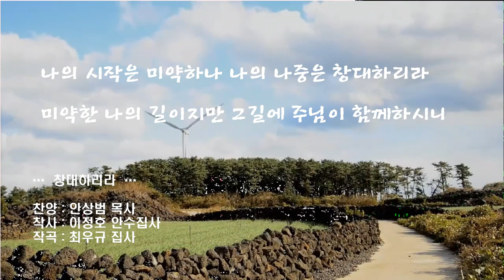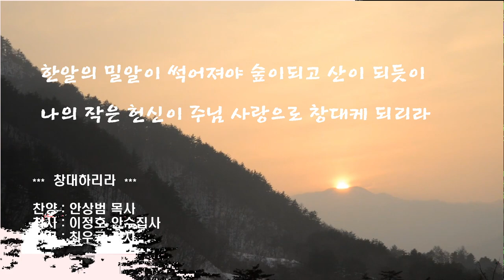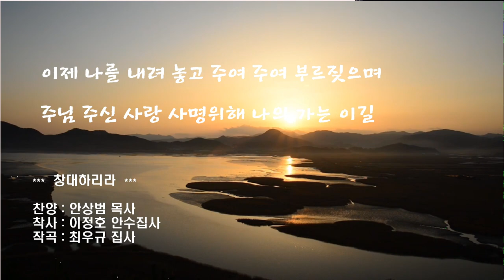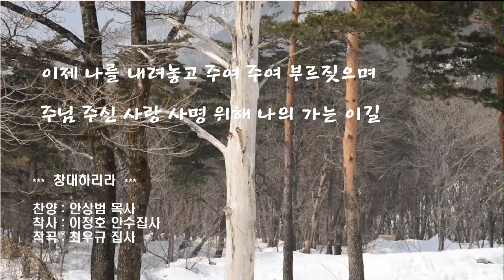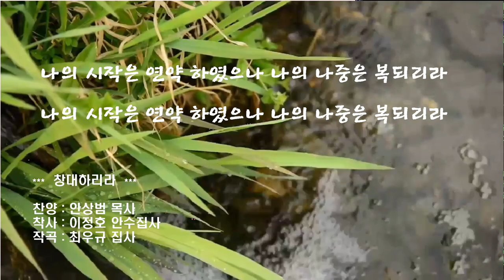창대하리라ㅣwill be great ㅣ@heavenbridgeTV @choengugyu#가사 @pastor9997 @jeong_yeon4535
성령님의 인도하심으로 여러분의 삶이 은혜의 항해가 되기를 기도합니다. 창대하리라 가사제공

나의 시작은 미약하나 나의 나중은 창대하리라
미약한 나의 길이지만 그길에 주님이 함께하시니
너의 시작은 미약하나 너의 나중은 창대하리라
미약한 너의 길이지만 그길에 주님이 함께하시니
한알의 밀알이 썩어져야 숲이되고 산이 되듯이
나의 작은 헌신이 주님 사랑으로 창대케 되리라
하루 하루를 내가 사는 것이 아니요
거저 주신 주님 사랑의 은혜라
이제 나를 내려 놓고 주여 주여 부르짖으며
주님 주신 사랑 사명위해 나의 가는 이길
나의 시작은 연약 하였으나 나의 나중은 복되리라
이제 나를 내려놓고 주여 주여 부르짖으며
주님 주신 사랑 사명 위해 나의 가는 이길